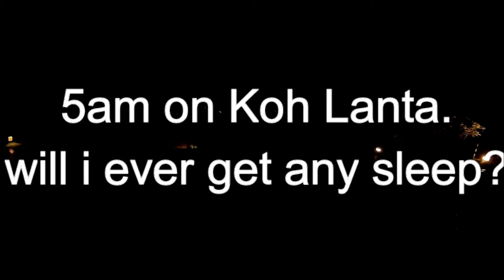Thailand the antisocial side to living in the land of smiles.